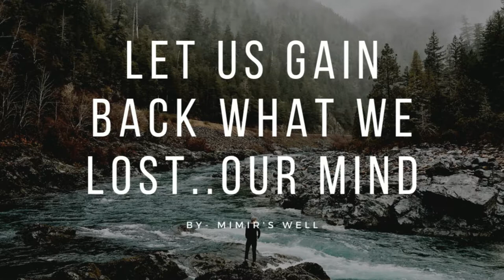The Key Of Wisdom | The Emerald Tablets Of Thoth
According to legend, Thoth wrote the Emerald Tablets, a text that is attributed to Hermes Trismegistus, the Greek counterpart to Thoth, that teaches secrets of alchemy, how to create the legendary Philosopher's Stone, and records the history of Amenti, an underworld beneath Atlantis.

This is a chapter from the Emerald Tablets called The Keys Of Wisdom

The book I am reading from is
( The Emerald Tablets Of Thoth - Translated by Doreal )

**if your curious to learn more about Starseeds & Reiki  go check out these recommended channels & tell them Mimir's Well sent you !**